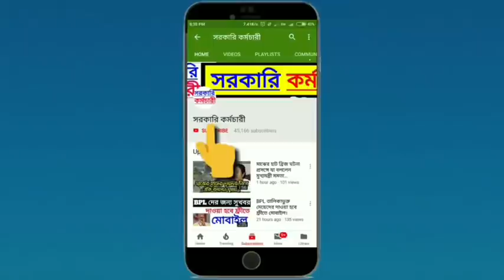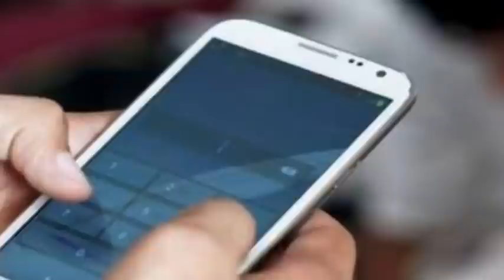বিশাল বড় সুখবর || দারুন সুখবর দিলেন মুখ্যমন্ত্রী মমতা